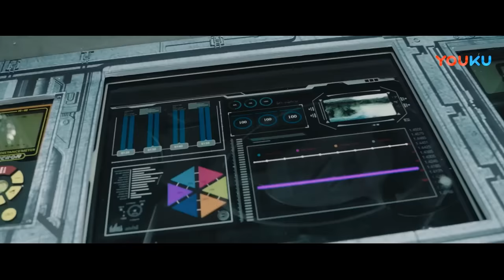【FULL】怪物肆虐！为了利益，人类闯入巨蛇老巢肆意破坏，最终得到报复！【大蛇 Snake】 | 惊悚/冒险 | 经典大本营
电影名：大蛇 Snake

简介：林奇为救身患绝症的女儿，加入了富豪齐腾、医学专家岚若、地质学家胖子及雇佣兵团等组成的冒险小队，踏上了寻找“生命之果”的旅程。在这片危险密布的丛林中，险象接踵而至，队员接二连三遇难身亡，暗处似乎还潜伏着觊觎他们生命的凶残猛兽。想要逃离的队员和齐藤的关系越发紧张，与此同时，生命之花即将开放，神秘猛兽的真面目也浮出水面。